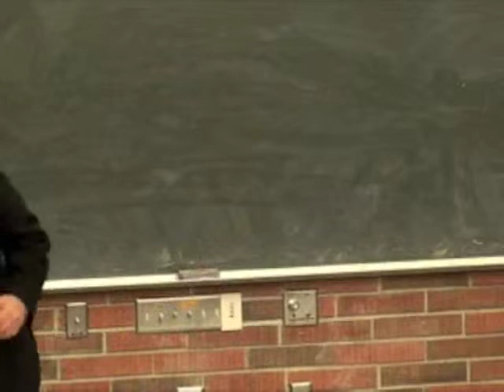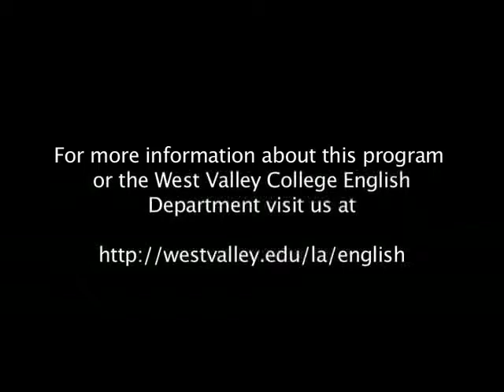Writers on Writing Series with Hilton Obenzinger